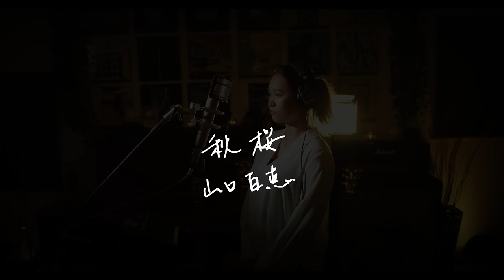秋桜 [Kosumosu] / 山口百恵 [Momoe Yamaguchi] Unplugged cover by Ai Ninomiya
先週アップロードした「いい日旅立ち」のコメントに、「秋桜」のリクエストも多くいただいたのでチャレンジしてみました。
薄紅のコスモスも可愛いけど、個人的にはオレンジ色のキバナコスモスが好きです。

I’ve received many requests on this song.
Though it was challenging I still enjoyed singing.
I love cosmos, especially the orange ones.

Music & Movie